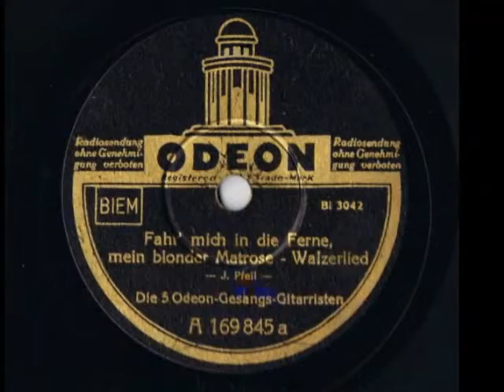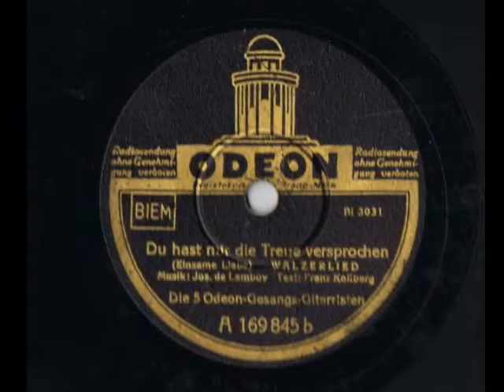Die 5 Odeon- Gesangs- Gitarristen / Fahr Mich In Die Ferne Mein Blonder Matrose (78 toeren)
Gesangs-Gitaristen von Odeon